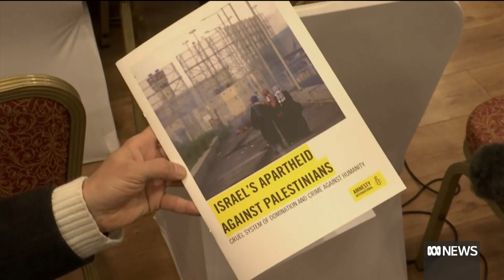Report finds Israel commits crime of apartheid to Palestinians | ABC News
A new report from Amnesty International says Israel's treatment of Palestinians amounts to the crime of apartheid under international law.
Israel has rejected the report and declared the findings 'false, biased, and anti-Semitic."